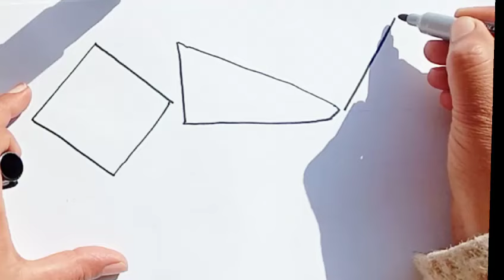Shapes for kids Basic shapes 2D Shapes Different shapes Shapes Home based school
Asma learning
Shapes for Toddlers
Colors Recognition
2D Shape Learning
Kids' Educational Journey
Drawing Skills for Children
Early Childhood Development
Vibrant Learning Experience
Preschool Color Activities
Toddler Education
Creative Learning for Kids